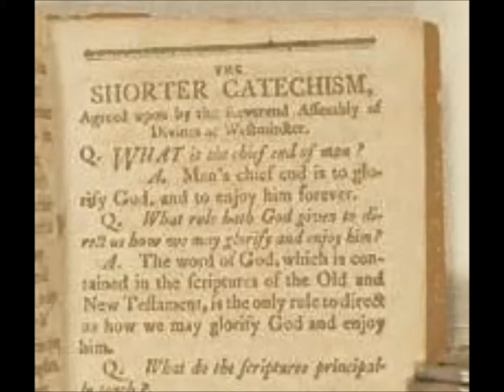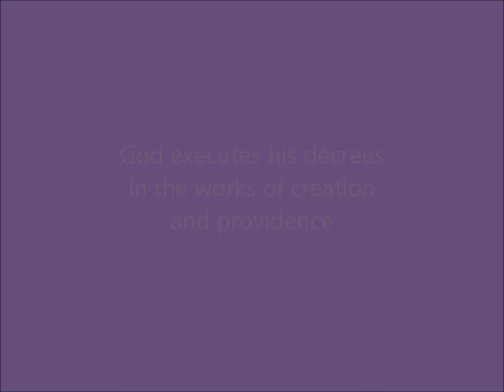Westminster Shorter Catechism No. 8, How does God execute his decrees?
Answer No. 8: God executes his decrees in the works of creation and providence.

I've chosen a fanfare to express God's majestic sovereignty in executing His decrees.  For additional catechism answers, the playlist is